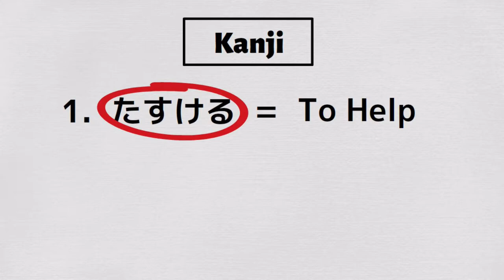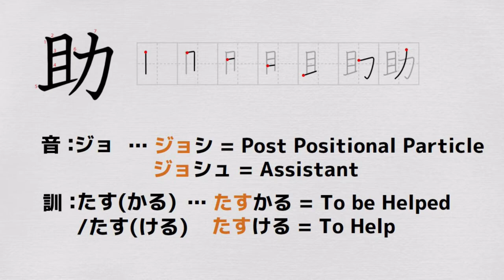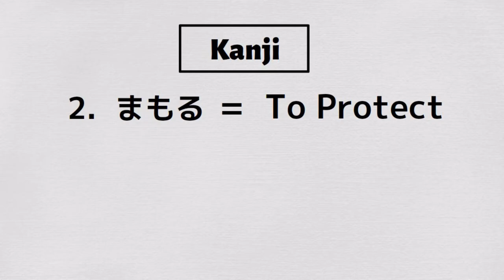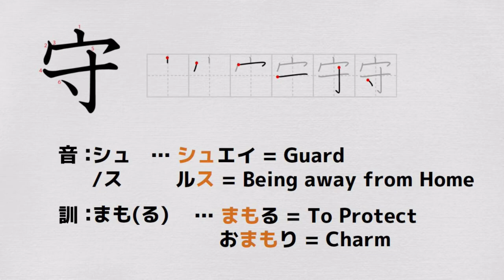Learn Japanese Kanji with Games! | Pokemon Sword and Shield #61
- Let's learn Japanese Kanji with 【Pokemon Sword and Shield】in Japanese for Nintendo Switch!

1. [Listening Part]
2. [Learning Part]

▼Chapter
00:00 Listening Part
04:30 Learning Part
07:47 Outro

『助』
音：ジョ
訓：たす(かる)/たす(ける)

『守』
音：シュ/ス
訓：まも(る)